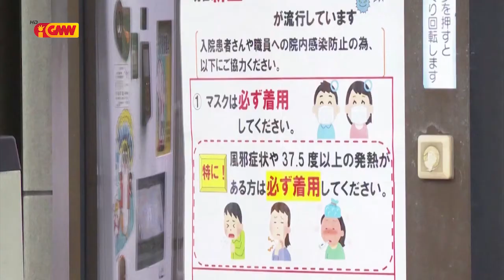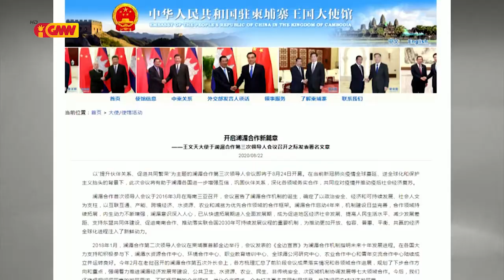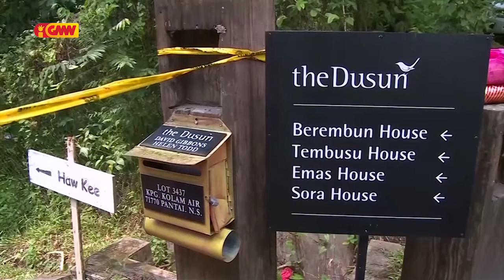ASEAN NEWS - 27 August 2020